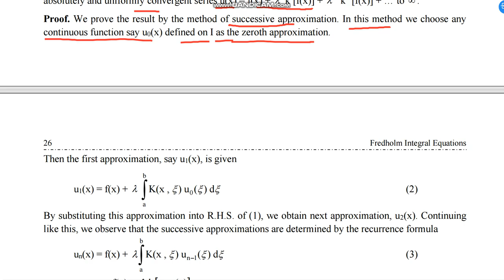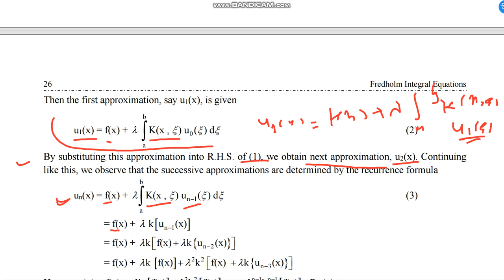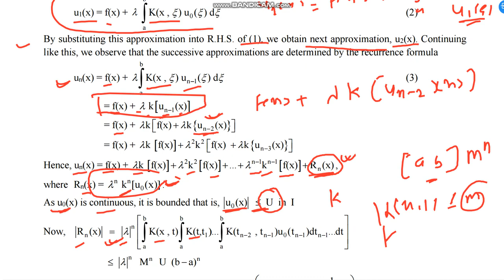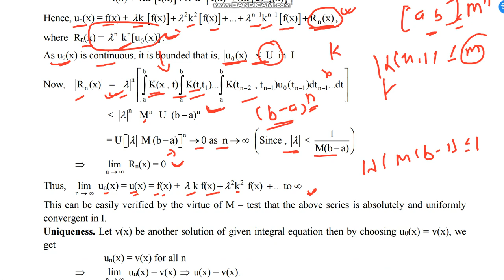lecture 2.4 uniqueness and boundedness of Fredholm integral equation